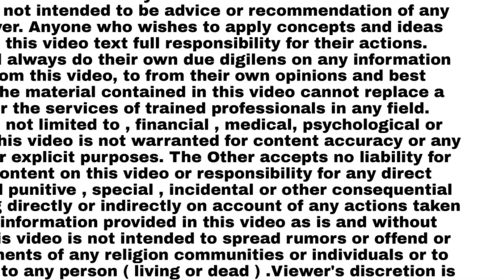देश के प्रधानमंत्री नरेंद्र मोदी की मां हीराबा मोदी का निधन || PM Modi's mother hiraben passed away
देश के प्रधानमंत्री नरेंद्र मोदी की मां हीराबा मोदी का निधन || PM Modi's mother hiraben passed away @GondviNews

आज यानी शुक्रवार सुबह देश के प्रधानमंत्री नरेंद्र मोदी की मां हीराबा मोदी का निधन हो गया हुई। वे 100 साल की थीं। जानकारी के अनुसार, हीराबा ने अहमदाबाद के यूएन मेहता इंस्टीट्यूट ऑफ कार्डियोलॉजी एंड रिसर्च सेंटर में तड़के 3:30 बजे अपनी अंतिम सांस ली। प्रधानमंत्री नरेंद्र मोदी की मां हीराबेन मोदी को गांधीनगर में अंतिम संस्कार के लिए ले जाया गया। दरअसल बीते मंगलवार देर रात सांस लेने में तकलीफ होने के चलते उन्हें अस्पताल में भर्ती कराया गया था। उन्हें कफ की शिकायत भी थी।

वहीं आज सुबह 7:45 बजे PM मोदी अहमदाबाद पहुंचे हैं। यहां से वे सीधे गांधीनगर के रायसण गांव में भाई पंकज मोदी के घर गए। यहीं उनकी मां की पार्थिव देह रखी गई है। हीराबा की अंतिम यात्रा थोड़ी देर में शुरू होगी और सेक्टर-30 स्थित श्मशान घाट पर पहुंचेगी।

आज PM मोदी ने ट्वीट कर अपनी मां हीराबा के निधन की जानकारी दी। आज यानी शुक्रवार की सुबह 6 बजकर 2 मिनट पर उन्होंने लिखा- शानदार शताब्दी का ईश्वर चरणों में विराम। मां में मैंने हमेशा उस त्रिमूर्ति की अनुभूति की है, जिसमें एक तपस्वी की यात्रा, निष्काम कर्मयोगी का प्रतीक और मूल्यों के प्रति प्रतिबद्ध जीवन समाहित रहा है। जानकारी हो कि, बीते 4 दिसंबर को ही, PM मोदी गुजरात चुनाव के मतदान के दौरान गांधीनगर में अपनी मां हीराबेन से मिले थे। इस दौरान उन्होंने मां के पैर छूकर आशीर्वाद लिया था और उनके साथ बैठकर चाय भी पी थी।

Chief Editor : Afzal Ahmed Shaikh
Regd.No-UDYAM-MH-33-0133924